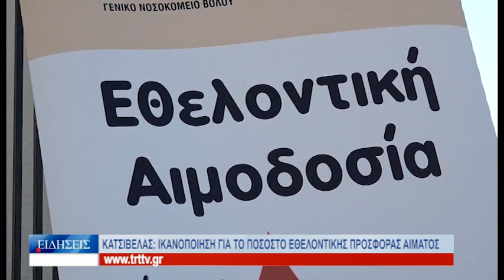Βόλος Κατσιβέλας: Ικανοποίηση για το ποσοστό εθελοντικής προσφοράς αίματος 211223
Το Τμήμα Αιμοδοσίας του Νοσοκομείου Βόλου επισκέφθηκε
σήμερα ο πρόεδρος του Εθνικού Κέντρου Αιμοδοσίας,
Παναγιώτης Κατσίβελας, ο οποίος είχε συνάντηση με τον
διοικητή του «Αχιλλοπουλείου», Γιάννη Ντόκο. Σύμφωνα με
στοιχεία που έδωσε ο κ. Κατσιβέλας, η εθελοντική προσφορά
αίματος αυξήθηκε, σε σχέση με το 2022, κατά 9%. Ο πρόεδρος
του Εθνικού Κέντρου Αιμοδοσίας είπε στην TRT ότι το
Νοσοκομείου του Βόλου και ειδικά το τμήμα Αιμοδοσίας, είναι
πολύ σημαντικά για το Εθνικό Σύστημα Υγείας. Την ίδια
στιγμή, πάντως, το πρόβλημα της υποστελέχωσης παραμένει
και εντείνεται και στο τμήμα Αιμοδοσίας, από όπου θα φύγει ο
γιατρός που κάλυψε το κενό συναδέλφου του, η οποία
μετακινήθηκε σε άλλο νοσοκομείο της χώρας.